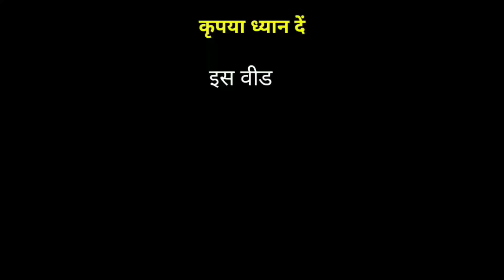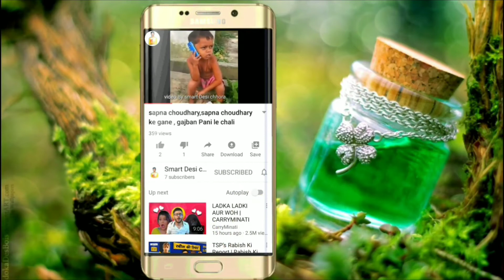Anu kadyan ke gane, bahu kale ki, anu kadyan vs billu,